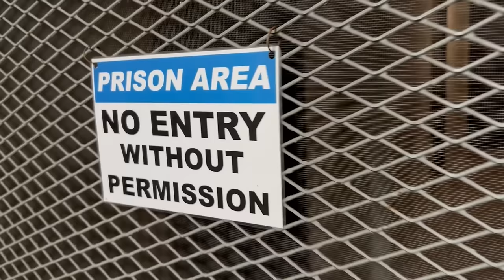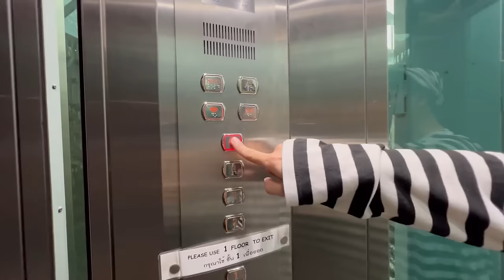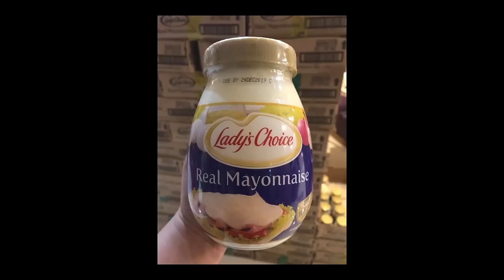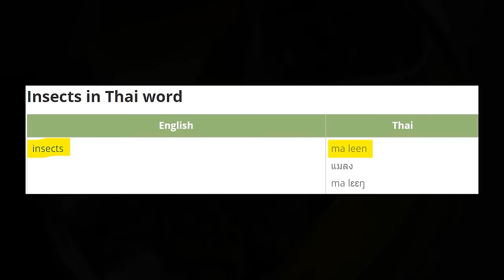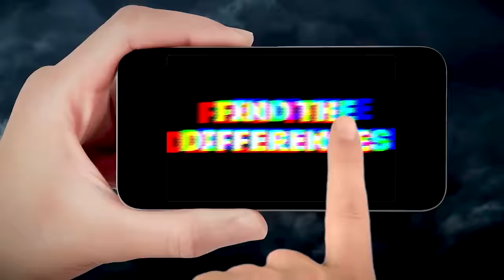Overnight sa Prison Hotel ng Thailand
Ito na siguro ang pinaka creepy na hostel na napuntahan ko, kaya mo ba mag stay ng matagal dito? sana nagustohan niyo, marami pa akong ilalabas na kasunod nito. wala akong ipopromote mag subscribe lang kayo para ma hit naten 100k this year. labyuuu